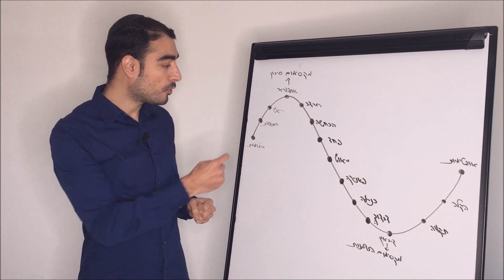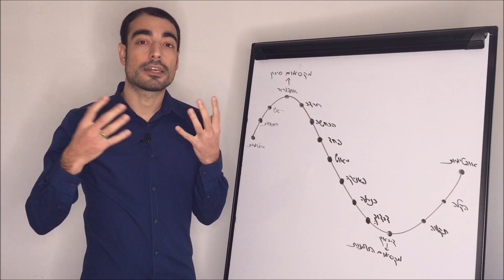איך להשקיע כסף - איך להרגיש את השוק